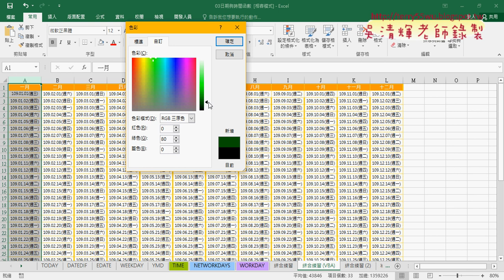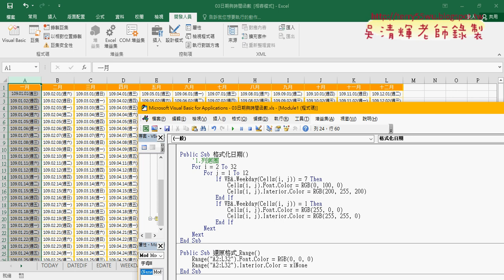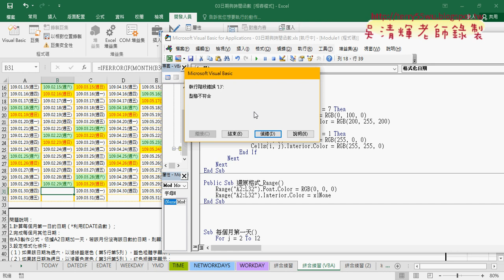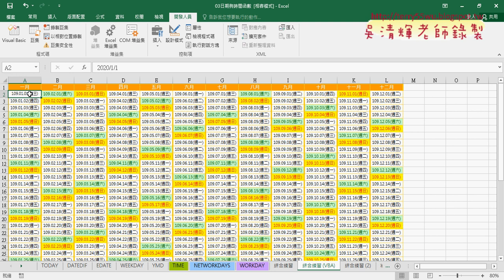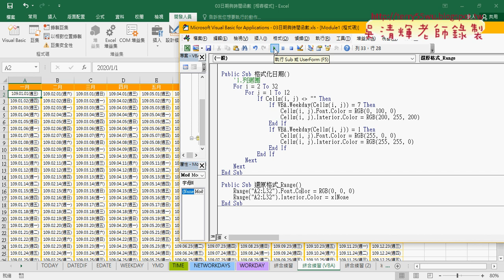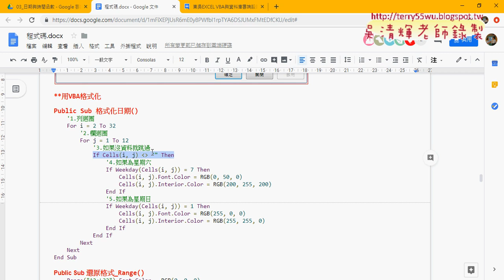09 用VBA格式化六日程式說明